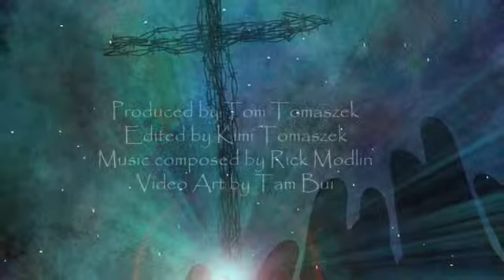Second Sunday of Advent